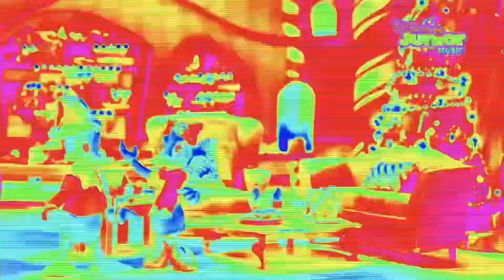Disney Mickey and Friends Merry Christmas Song Effects Edit / Mickey Mouse Clubhouse Effects